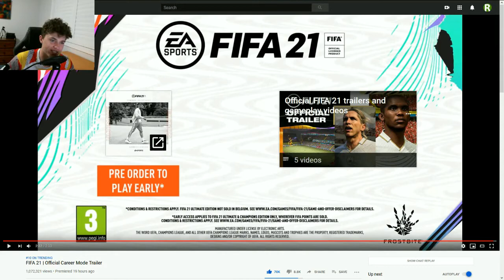FIFA 21 CAREER MODE TRAILER IS HERE!!